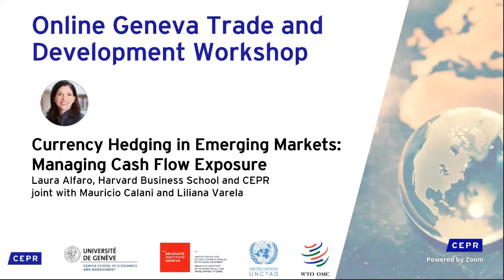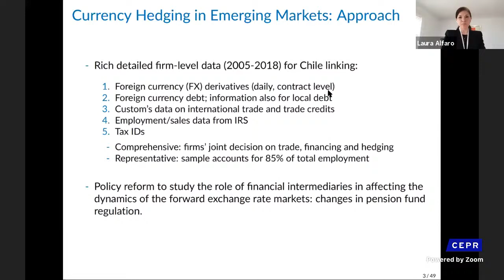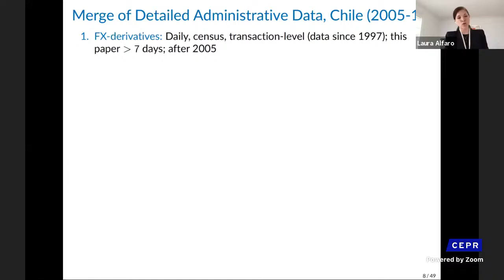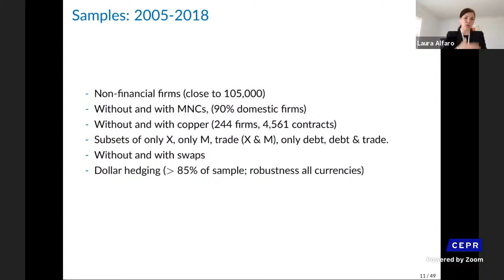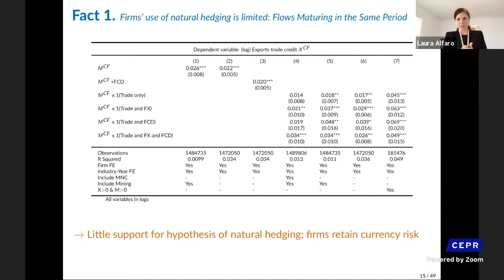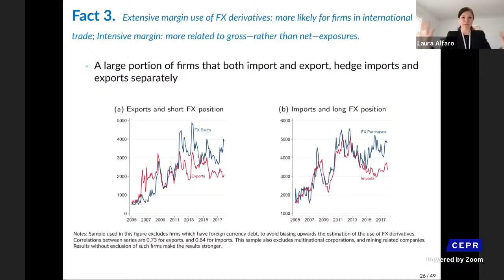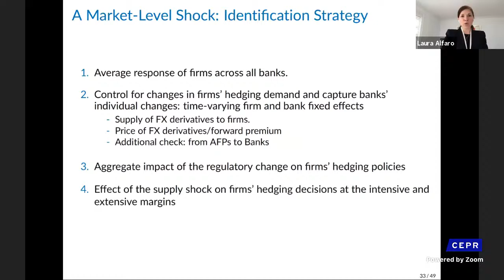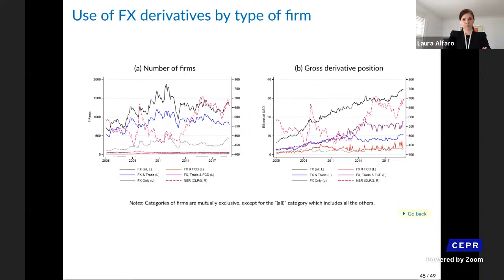Online Geneva Trade and Development Workshop - Laura Alfaro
The Geneva Trade and Development Workshop (GTDW) is a seminar series, featuring invited speakers in the area of International Trade. It has been running for over ten years, with onsite meetings on a weekly basis in the Fall (September – December) and Spring (February – June) semesters. It is organized jointly by the Graduate Institute in Geneva (IHEID), the University of Geneva (UniGe), the World Trade Organization (WTO) and the United Nations Conference on Trade and Development (UNCTAD). The online edition of GTDW will be co-organized with the Centre for Economic Policy Research (CEPR).

On 29th March, Laura Alfaro will present the paper "Currency Hedging in Emerging Markets: Managing Cash Flow Exposure", joint with Mauricio Calani and Liliana Varela.

Paper abstract: Foreign currency derivative markets are among the largest in the world, yet their role in emerging markets in particular, is relatively understudied. We study firms’ currency risk exposure and their hedging choices by employing a unique dataset covering the universe of FX derivatives transactions in Chile since 2003, together with firm-level information on sales, international trade, trade credits, and debt. We uncover four stylized facts: (i) natural hedging of currency risk is limited, (ii) financial hedging is more likely to be used by larger firms, (iii) firms in international trade are more likely to use FX derivatives to hedge their gross (rather than net) cash currency risk, and (iv) firms are more likely to pay larger premiums for longer maturity contracts. We then use a policy reform to study the role of financial intermediaries in affecting the dynamics of the forward exchange rate markets. We show that a negative supply shock -reducing the liquidity of FX derivatives to firms - lowers firms use of FX derivatives and increases the forward premium.